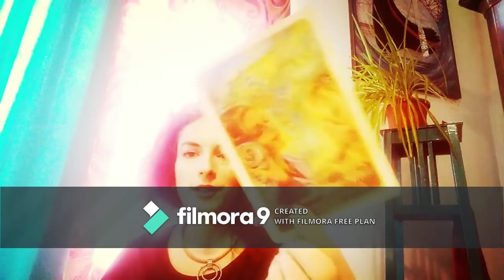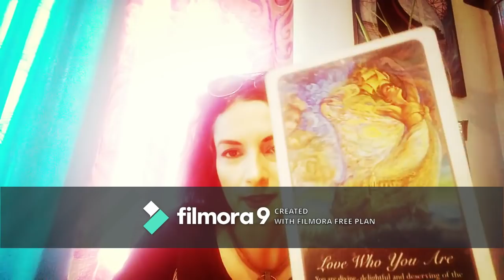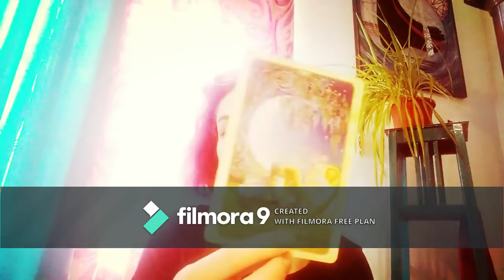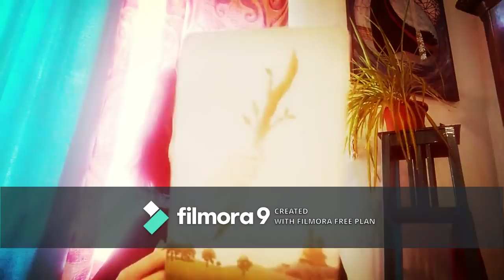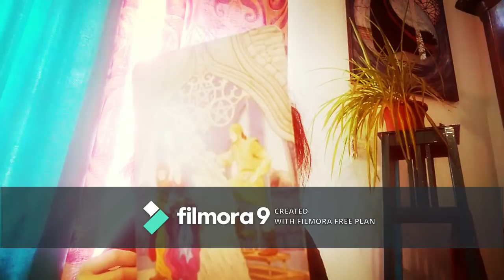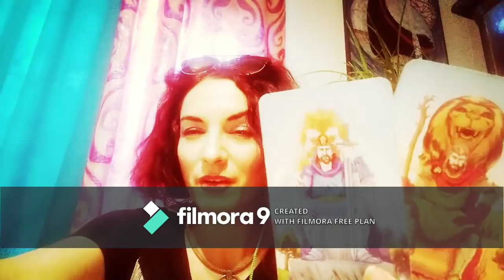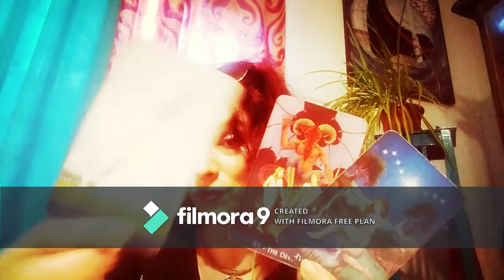VARSATOR - Sfarsit AUG.? SEPT - Cuplu/ SInguri / Toate zodiile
offff, iar am sarit relatia cu scorpionul, voi incerca un Bonus pt Scorpion- Scorpion, Sagetator - Scorpion, Capricorn -Scorpion, Varsator - Scorpion .